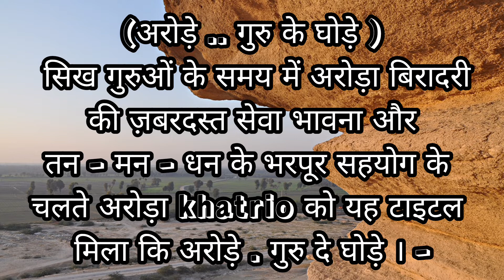Arode(arora) guru de ghode|| Title given by Sikh Gurus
KHATRI WHATSAPP STATUS
PUNJABI KHATRI WHATSAPP STATUS
PUNJABI WHATSAPP STATUS
WHATSAPP STATUS
STATUS KHATRI
PUNJABI CASTE WHATSAPP STATUS
KING WHATSAPP STATUS
PUNJABI PEOPLE
KHATRI PEOPLE
ARORA KHATRI
BHATIA KHATRI
KHATRIS
SOOD KHATRI
KHUKRAIN KHATRI
PUNJABI JAATI
JAATI
CASTE
KHATRI SOORME
PROUD TO BE KHATRI
STATUS FOR PUNJABI KHATRIS
PROUD TO BE PUNJABI
PUNJABI KHATRI STATUS
KHATRIWHATSAPPSTATUS